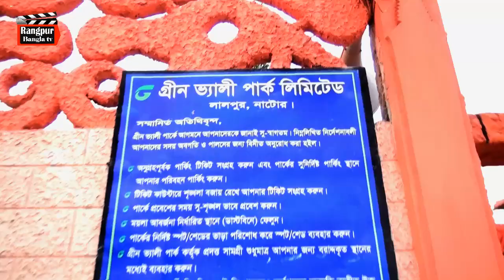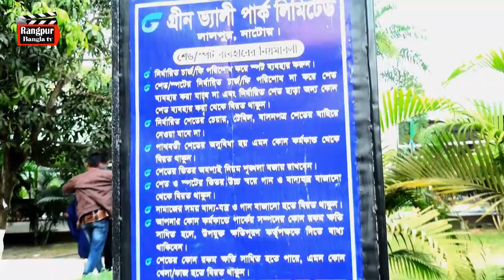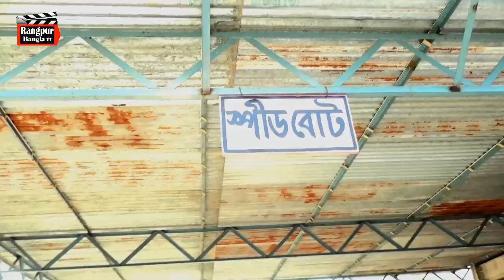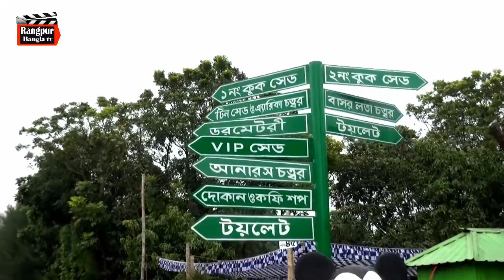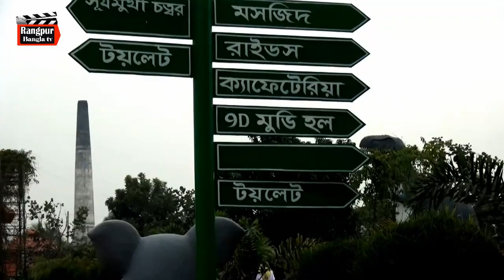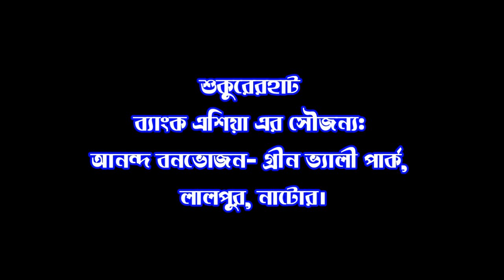গ্রীন ভ্যালী পার্ক,লালপুর, নাটোর Green valley park, Lalpur, Nator, rangpur bangla tv,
গ্রীন ভ্যালী পার্ক, লালপুর, নাটোর, | Green Valley Park,  Lalpur, Natore, Bangladesh,
গ্রীন ভ্যালী পার্ক লালপুর নাটোর | Green Valley Park Lalpur Natore Bangladesh || Biplob Vlogs
🌈গ্রীন ভ্যালী পার্ক 🌈

নাটোর জেলার লালপুর উপজেলা সদর থেকে মাত্র ২ কিলোমিটার দূরে অবস্থিত গ্রীন ভ্যালী পার্ক (Green Valley Park Ltd) একটি চমৎকার বিনোদন কেন্দ্র। প্রায় ১২৩ বিঘা জায়গার উপর নির্মিত গ্রীন ভ্যালী পার্কটিতে সকল বয়সী দর্শনার্থীদের চিত্তবিনোদনের জন্য বিভিন্ন আকর্ষণীয় রাইডের মধ্যে আছে মিনি ট্রেন, বুলেট ট্রেন, নাগরদোলা, ম্যারিগো রাউন্ড, পাইরেট শীপ, হানি সুইং, স্পীডবোট, প্যাডেল বোট প্রভৃতি। এছাড়াও প্রাকৃতিক সৌন্দর্য মণ্ডিত মনোরম পরিবেশের এই পার্কের প্রায় ৩০ একর জায়গাজুড়ে একটি নয়নাভিরাম লেক রয়েছে।
গ্রীন ভ্যালী পার্কের অন্যান্য সুযোগ সুবিধার মধ্যে আছে শ্যুটিং স্পট, পিকনিক স্পট, এ্যাডভেঞ্চার রাইডস, কনসার্ট এন্ড প্লে গ্রাউন্ড, সার্বক্ষনিক নিরাপত্তা ও বিদ্যুৎ ব্যবস্থা, নামাজের স্থান, ডেকোরেটর, কার পার্কিং, ক্যাফেটেরিয়া, শপ, সভা-সেমিনারের স্থান এবং আবাসিক ব্যবস্থা।

💵💵প্রবেশ টিকেটের মূল্য ও সময়সূচী
গ্রীন ভ্যালী পার্কের প্রবেশ মূল্য জনপ্রতি ৫০ টাকা। পার্কটি প্রতিদিন সকাল ৯টা থেকে বিকাল ৫টা পর্যন্ত উন্মুক্ত থাকে। (ঋতু পরিবর্তনের সাথে পার্ক খোলার সময় পরিবর্তিত হয়।)
যোগাযোগ মোবাইল: ০১৭১২-১৫১৩৮৮, ০১৭১২-০৪০৫৭৩

🚌🚌কিভাবে যাবেন
রাজধানী ঢাকা থেকে ঈশ্বরদী-বাঘা রুটে চলাচলকারী বাসে বাঘা নামক স্থানে নেমে সেখান থেকে সিএনজি নিয়ে লালপুর যাওয়া যায়। রাজশাহী থেকেও চারঘাট-বাঘাগামী বাসে বাঘা যেতে পারবেন। এছাড়া নাটোর বাইপাস হতেও লালপুর যাওয়ার বাস পাওয়া যায়।
আর ট্রেনে যেতে চাইলে আব্দুলপুর রেলওয়ে জংশনে নামতে হবে। আব্দুলপুর রেলওয়ে জংশন থেকে গ্রীন ভ্যালী পার্কের দূরত্ব প্রায় ১২ কিলোমিটার।

🏠কোথায় থাকবেন
নাটোরে মোটামুটি মানের কতগুলো আবাসিক হোটেল ও বোডিং রয়েছে। হোটেল ভি.আই.পি ও হোটেল রুখসানায় সিংগেল কিংবা ডাবল কেবিনের ভাড়া ২৫০ থেকে ৬০০ টাকা। এছাড়া যোগাযোগ করতে পারেন সার্কিট হাউস নাটোর, নাটোর সদর ডাক বাংলো, হোটেল প্রিন্স, নাটোর বোর্ডিং, হোটেল রাজ কিংবা হোটেল মিল্লাতে।
কোথায় খাবেন
নাটোরের বিভিন্ন মানের খাবার হোটেল/রেস্টুরেন্টে প্রয়োজনীয় খাবার খেতে পারবেন। কম খরচে খাওয়ার জন্য ইসলামিয়া পঁচুর হোটেল ও রেলস্টেশনের কাছে নয়ন হোটেলের খাবারের বেশ সুনাম রয়েছে। এছাড়া নাটোর ভ্রমনকালে চলনবিল এবং রানী ভবানী সুস্বাদু মাছ খাওয়ার সুযোগ মিস করা মোটেও ঠিক হবে না। সেই সাথে নাটোরের বিখ্যাত কাঁচাগোল্লা খেয়ে নিয়েও আসতে